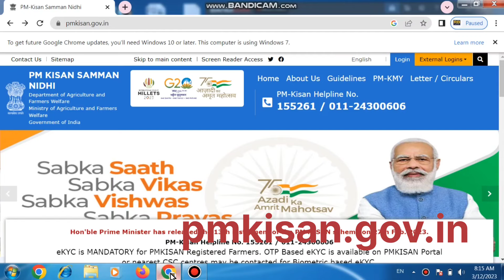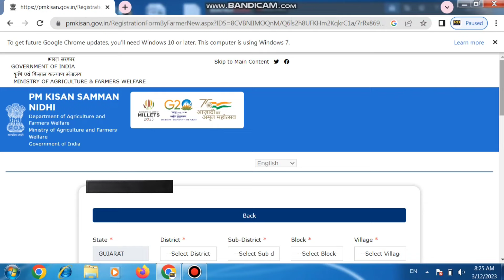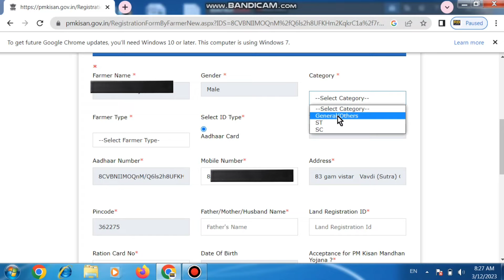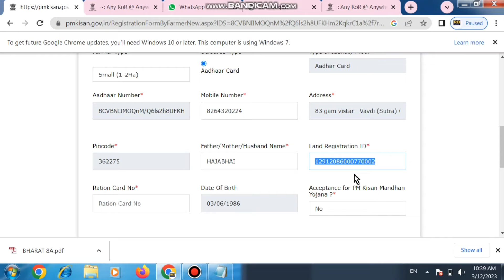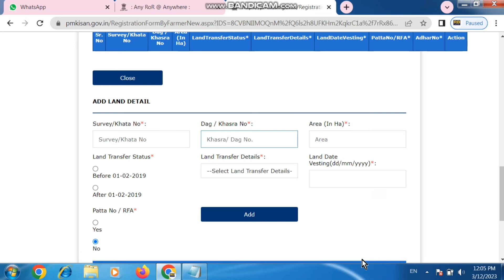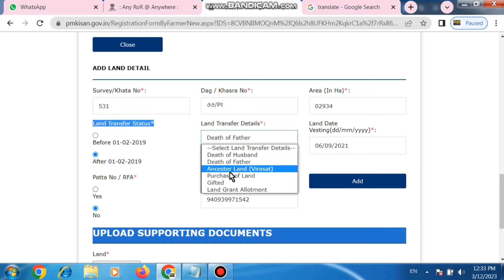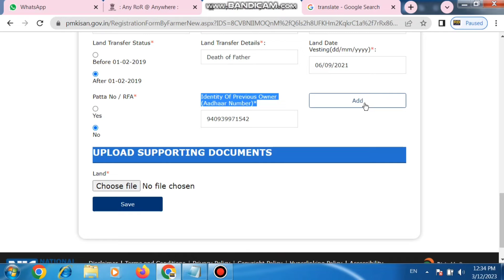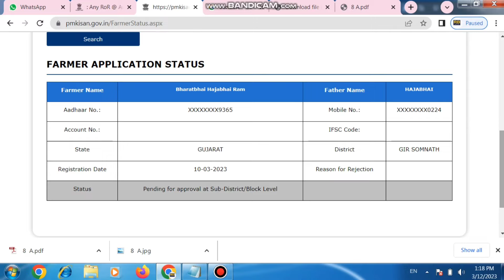PM kishan sanman Nidhi Yojana Online form kevi Rite Bharvu- Rb Online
* adharcard Update Online

 pm kisan new registration gujarat,
 pm kisan new registration gujarat 2025,
 pm kisan new registration gujarati pm kisan new registration 2024 gujarat pm,
 kisan new registration digital gujarat,
 pm kisan new registration csc gujarat,

પીએમ કિસાન સન્માન નિધિ યોજના,પ્રધાનમંત્રી કિસાન સન્માન નિધિ યોજના,પ્રધાનમંત્રી કિસાન સન્માન નિધિ યોજના ના પૈસા ચેક કરો,પીએમ કિસાન સમ્માન નિધિ યોજના,પ્રધાનમંત્રી કિસાન સમ્માન નિધિ યોજના,પી એમ કિસાન યોજનાનો 18મો હપ્તો,પી એમ કિસાન યોજનાનો 18મો હપ્તો,પીએમ કિસાન યોજના,પીએમ કિસાન નિધિ યોજના,કિસાન સન્માન નિધિ યોજના,કિસાન સમ્માન નિઘી યોજના,સન્માન નિધિ યોજના,કિસાન યોજના,ઓનલાઇન માહિતી કિસાન સમ્માન નિધી યોજના,પ્રધાનમંત્રી કિશાન સન્માન નિઘી યોજના2024,